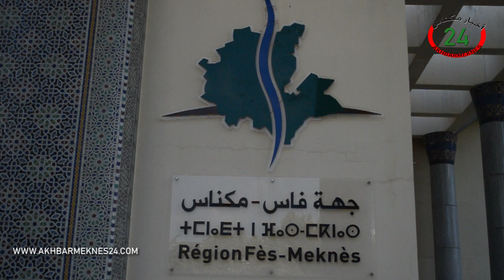ملخص انتخاب رئيس جهة فاس مكناس السيد عبدالواحد الأنصاري ( أخبار مكناس 24)